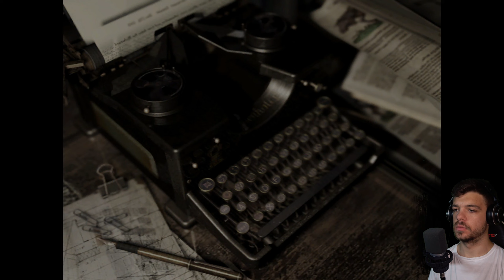ZOMBIEVÖGEL | RESIDENT EVIL | 07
🧟 Spielhandlung 🧟
Einige infizierte Versuchstiere sind ausgebrochen und haben auf der Suche nach Nahrung Jagd auf ahnungslose Wanderer im umliegenden Raccoon Forest gemacht und diese getötet. Nachdem einige verstümmelte Leichen gefunden worden sind, wird das Bravo-Team des Spezialkommandos S.T.A.R.S. (Special Tactics And Rescue Service) entsandt, um für Aufklärung zu sorgen. Doch es kommt zu einem Unfall: Ihr Hubschrauber stürzt ab, und das Alpha-Team muss zur Rettung ausrücken.